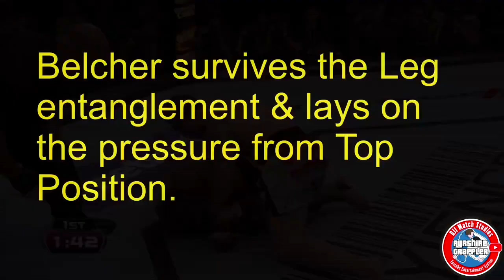MMA Match Study: Alan Belcher vs Rousimar “Toquinho” Palhares - Part 4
Alan Belcher vs Rousimar "Toquinho" Palhares
Sat, 5 May 2012
UFC on Fox 3
Middleweight

IAMISEE Presents: The Notorious Cash - Biggie Smalls & Johnny Cash